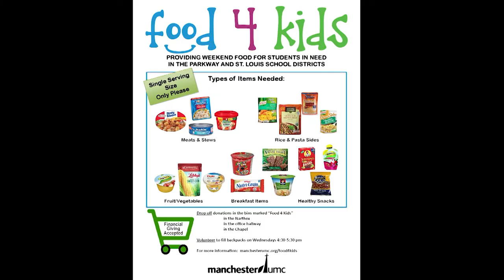Learning to Fear Like Christians, Rev. Stephanie Lendt, March 11, 2018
“…fear out of proportion, fear that plays upon insecurities
and builds artificial barriers between us, is fear that cheats us
of all that God intends us to be.” (William H. Willimon, Fear of the Other). Pastor Stephanie continues her Lenten sermon series based on Willimon's book.